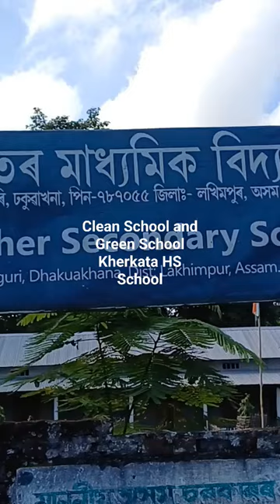Clean and Green School . kerala H.S.school